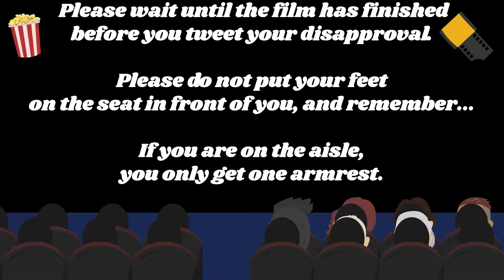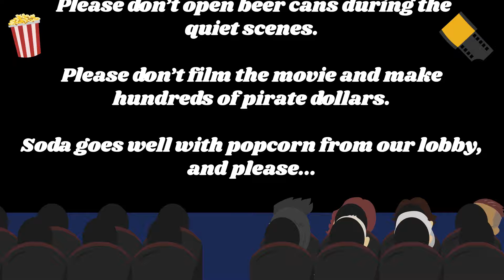New Movie Theater Rules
The Funny Flower Hour sketch comedy & variety podcast & cartoons